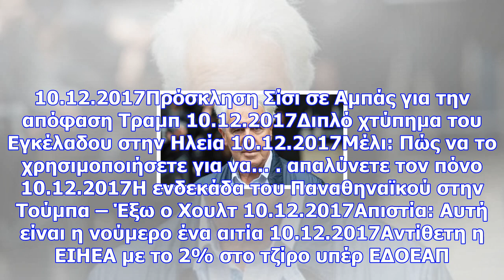Νεκρός στο κελί του ο παιδεραστής «γκουρού των δημοσίων σχέσεων»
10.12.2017Πρόσκληση Σίσι σε Αμπάς για την απόφαση Τραμπ 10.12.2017Διπλό χτύπημα του Εγκέλαδου στην Η...